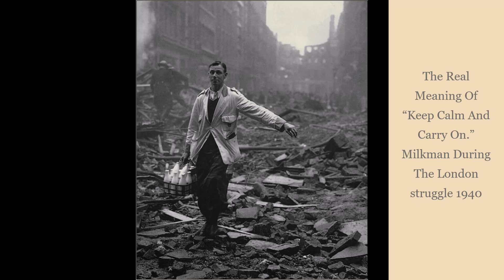29 PHOTOGRAPHS FROM HISTORY YOU NEED TO SEE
@40HistoricalFiles TODAY WE EXPLORE 29 PHOTOGRAPHS FROM HISTORY YOU NEED TO SEE